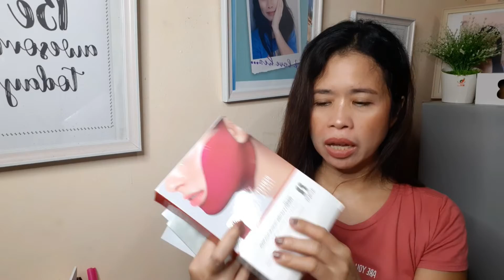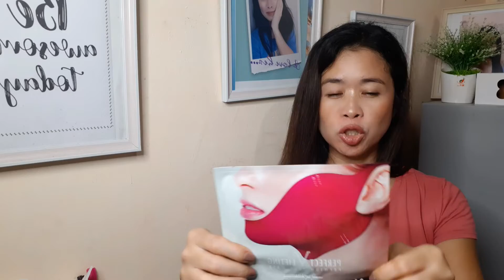Perfect V lifting mask || honest review || Jean Fab || YesStyle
Perfect V lifting mask  || honest review

are yesstyle clothes good quality,
are yesstyle shoes good,
are yesstyle wigs good,
are yesstyle jeans good,
are yesstyle clothes good,
are yesstyle shoes good quality,
are yesstyle earrings safe,
can you trust yesstyle,
yessstyle clothes run small,
is yesstyle legit,
is yesstyle legit skincare,
is yesstyle fast fashion,
is yesstyle ethical,
is yesstyle good,
why yesstyle is not available in india,
why yesstyle not shipping style dress haul

Please follow my member as well